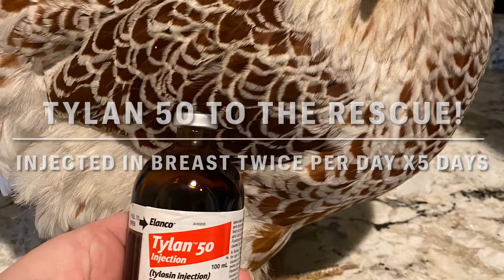Tylan 50 for respiratory symptoms in chickens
🥚Guys, Tylan 50 has been a LIFESAVER! Literally. After recently purchasing some sick birds and bringing them into my flock (I know I know I won’t ever do it again!) one by one my birds have been getting sick.
🤕 Sitting separate from the flock, eyes closed, gurgling when they breathe, discharge from their nose.
✨The Antidote: ✨Tylan 50 2x per day. Approx 1/8 cc per lb (Example: a 4 lb bird gets 1/2 cc) Administered in alternating breasts with a 22 gauge needle.
🥚By day 3 symptoms are resolved 🙌 (although I continue to quarantine and administer Tylan for the full 5 days.)
🥚I kind of enjoy quarantining them when they’re sick, it gives me a chance to spend one on one time loving them❤️
“Your chickens are a little spoiled” they say.
Who? Mine?
Well they DESERVE TO BE SPOILED BECAUSE THEY BRING ME SO MUCH JOY! 🥰

I think every chicken owner should have this stuff in their home chicken pharmacy! 👇

Vetrx Poultry Aid, 2 fl.oz

Rooster Booster Vitamins and Electrolytes with Lactobacillus, Natural, 8 oz.

Rooster Booster Poultry Cell, 16-Ounce

Exel 26102 Luer Lock Syringe & Needle, 3cc, Low Dead Space Plunger, 22G x 1 in. (Box of 100)